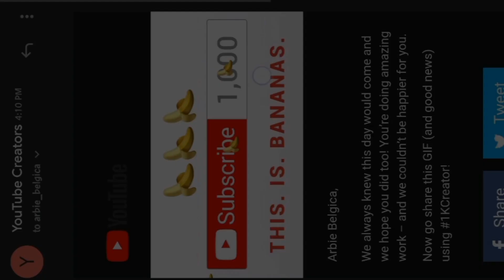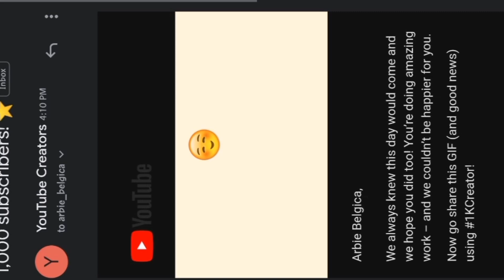PASASALAMAT 1K BANANA ITONA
Salamat po sa lahat na sumoporta aa akin wag po kayo mag alala patuloy pa din ako tutulung sa inyo tulungan lang tayo anytime game ako jan. salamat nga plabsa Ls ng nag pa graduate sakin alam na po niyo kung sino kayo salamat sa lahat big shout out sa inyo.. TeamTorture RepolyoFamily GOFORTHEGOALS basta lahat kayo alam na niyo yan.. halabyu sa inyo lahat..
keep safe everyone God bless always 😊

Peace out ✌️

Salamat sa mga ka BUHAYOFW...